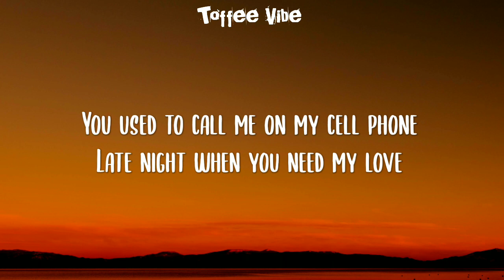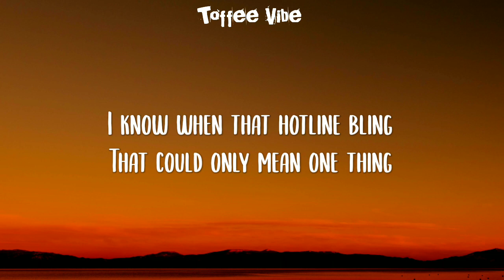Billie Eilish - Hotline Bling (Lyrics)(Tiktok)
:Lyrics